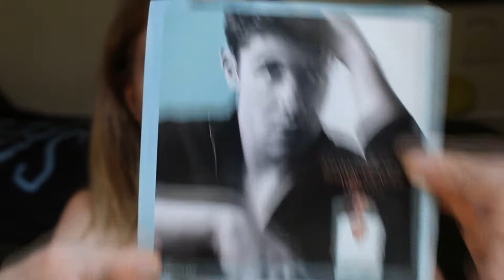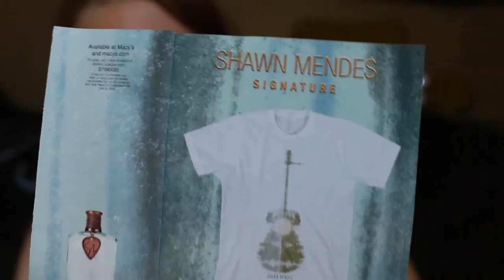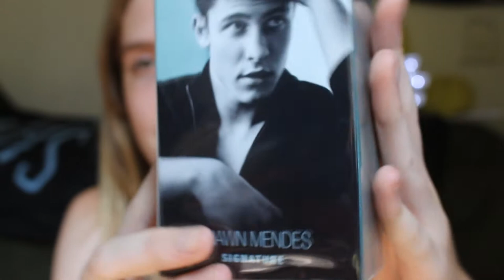Signature by Shawn Mendes Unboxing & Review | Olivia Rena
After 2 days of struggling with my video editor I finally upgraded & now I can successfully put this video out there, sorry for the delay & if it's something you're not into, but I had to make a video on this since I couldn't stop freaking out over it!!!

Cymbal: Oliviarena

|FAQ's|
Camera: Canon EOS Rebel T5i
Editing Software: Sony Vegas Pro 14
Thumbnail creator: Picmonkey